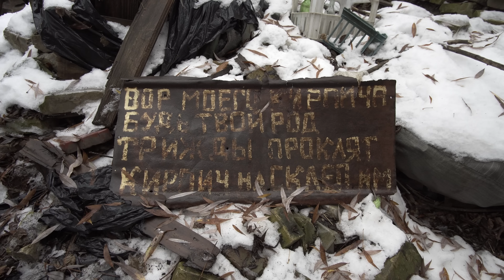Вознесенська печера. Нова знахідка у Центрі Києва.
Привіт) Нещодавно в старій частині Києва міські дослідники знайшли печери, можливо навіть дохрестиянського періоду. Досліження ще тривають, а поки пропоную вам переглянути, як виглядає печера зараз.

Підтримати канал:
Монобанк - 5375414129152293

Я в соц мережах:
Інстаграм: